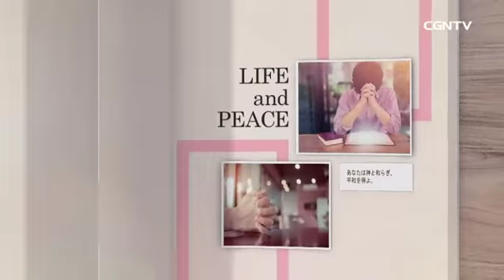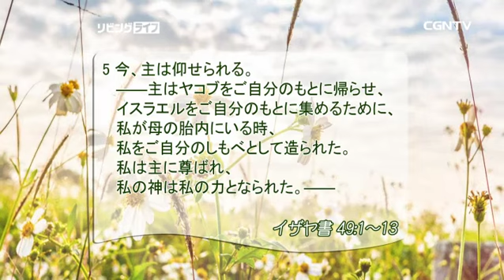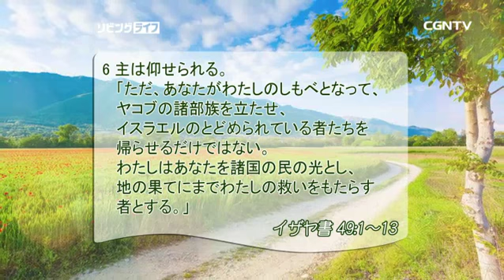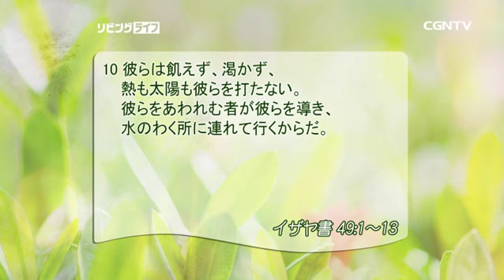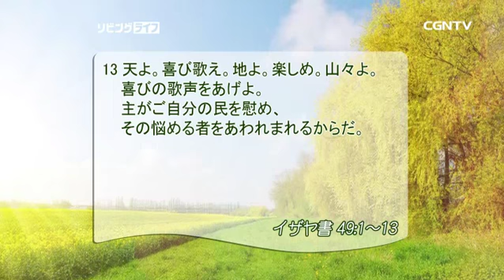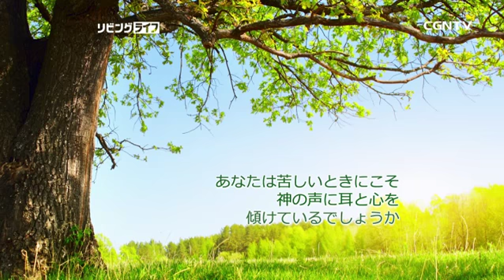[リビングライフ] 04.23.2018 主のしもべの使命と 救いの日のみわざ (イザヤ書 49:1〜13)